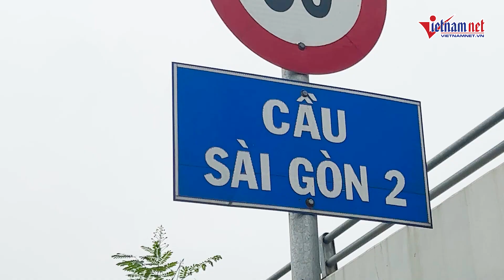2 vụ nhảy cẦu t.ư Tử